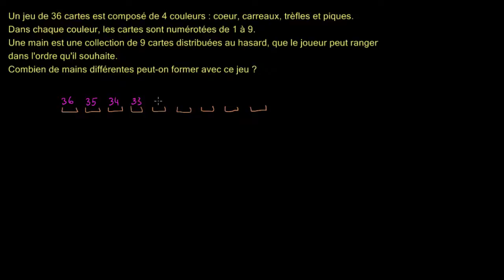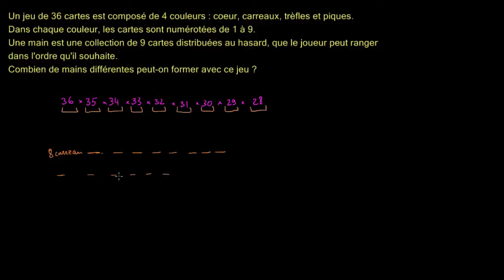Des mains de 9 cartes